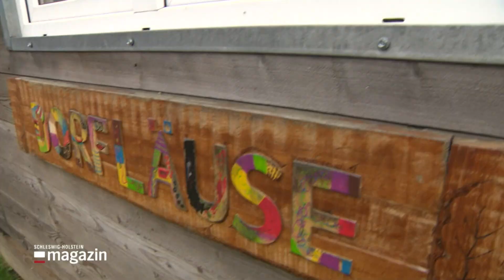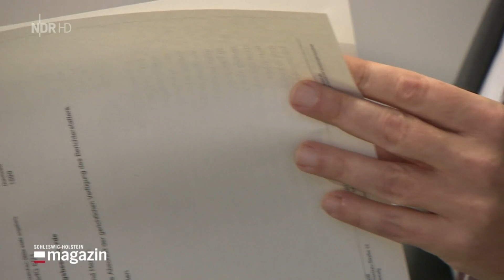ECKERNFÖRDE im TV - Der Fall "Barkelsby" - ( Wenn die Dörfer weniger Geld bekommen ☹️ ) - 2023